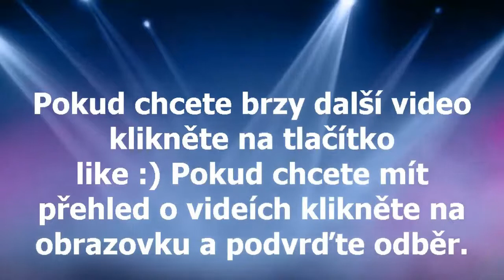Miki hraje : Don't starve - 11.díl - Prasečí pohroma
Musím se vypořádat s těmi prasat ! :D A spoustu dašího v novém 11. dílu :)